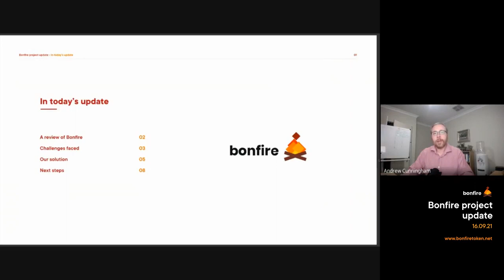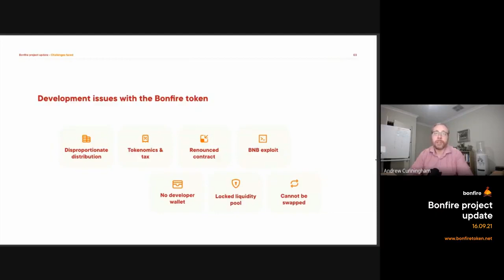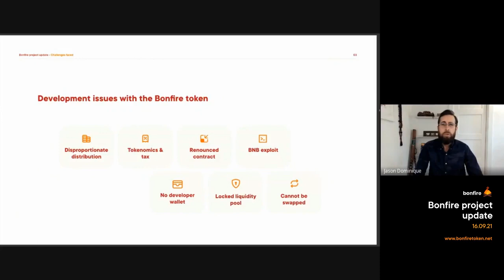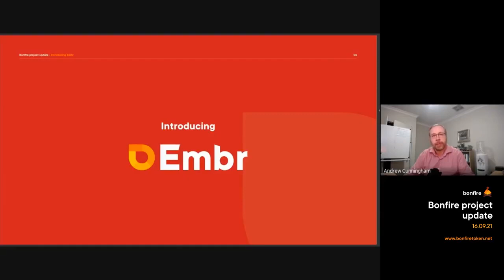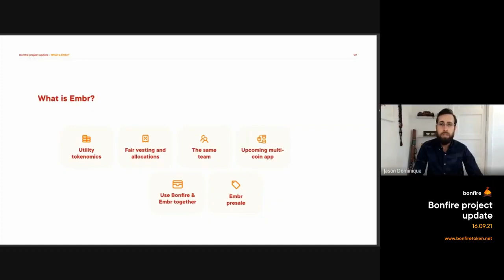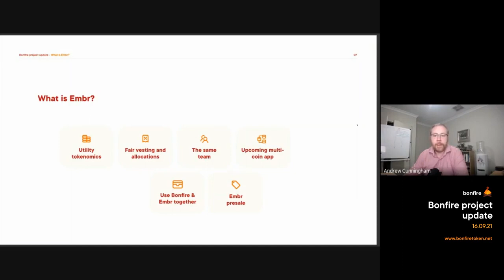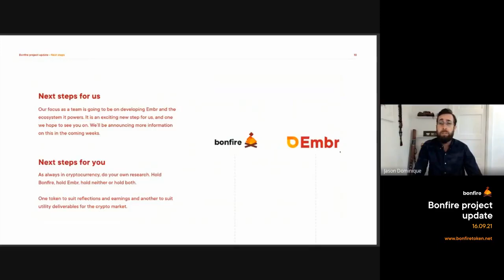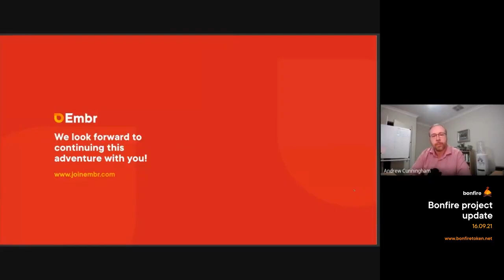Bonfire Token Project Developers AMA - 16th of September 2021